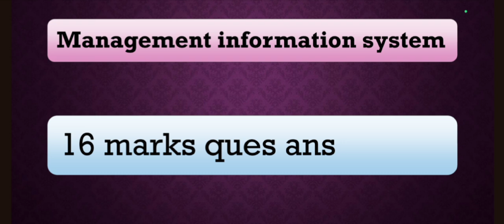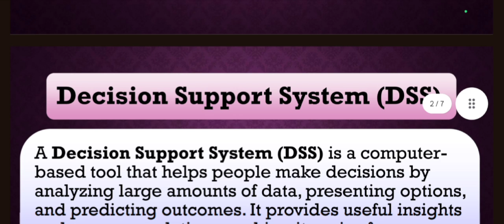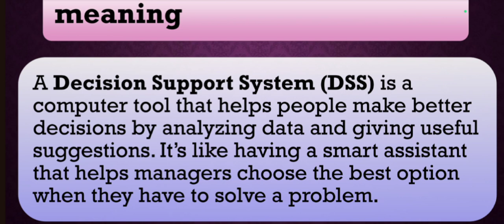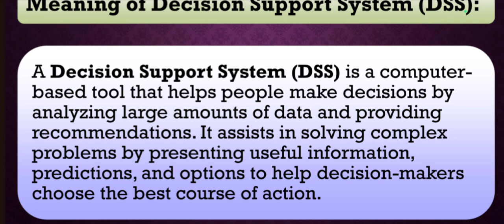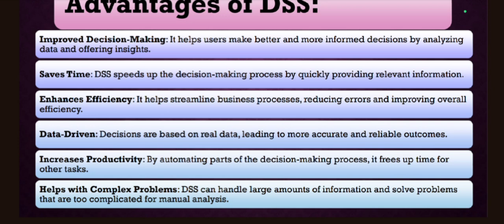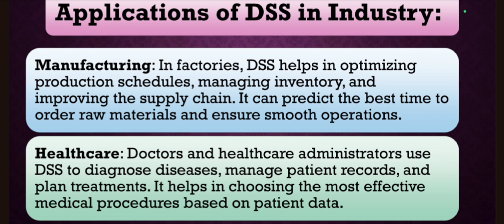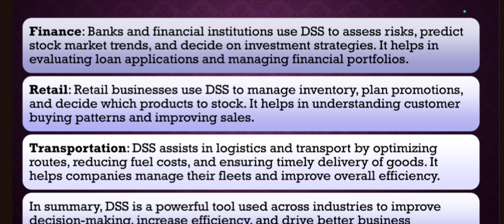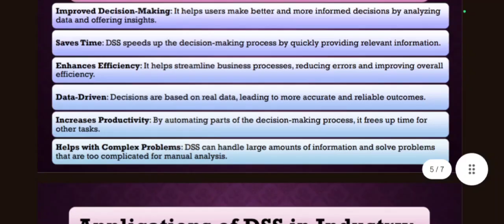Decision Support System (DSS) and its Application in Industry | Management Information System | MCom